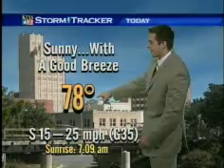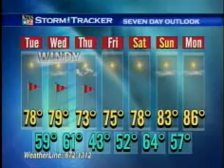Weatherman 2008-04-15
weather